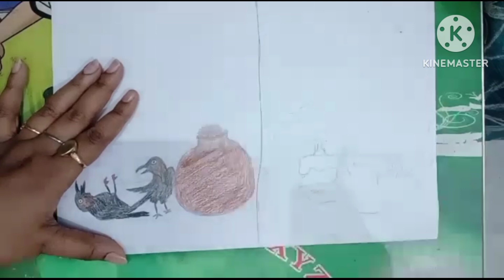Save Earth Save Life drawing#dreamsworld#likesharesubscribe#youtube#drawing#saveearth#savelife